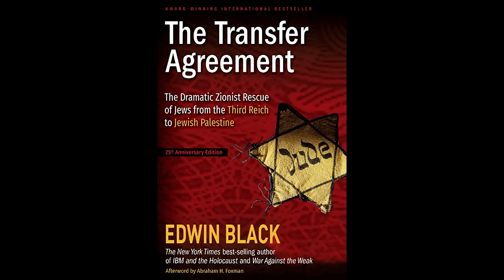Great Britain is to blame for starting WW2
Most agree that the US should not intervene militarily in Ukraine because it would escalate into a World War and cause far more suffering, so why do we lionize Great Britain for doing the same in WW2 and sending the world to hell?